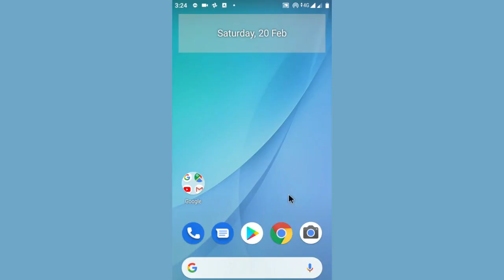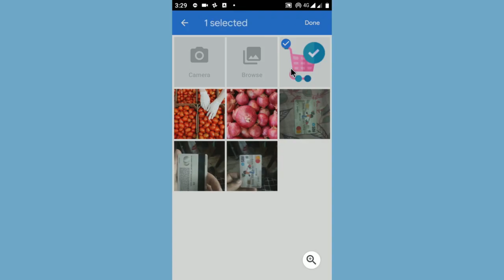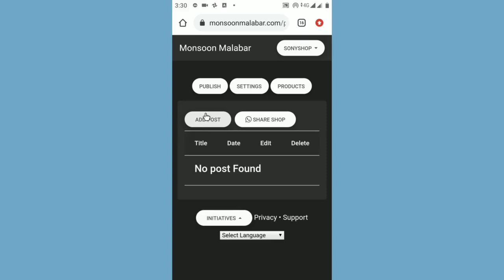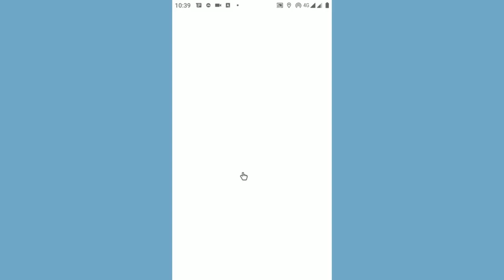03 Thulli Thulli